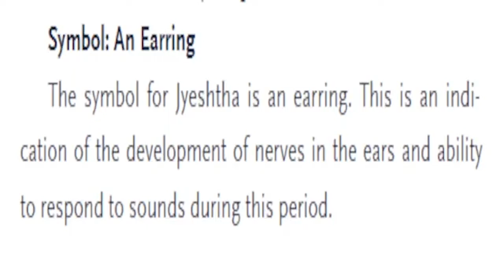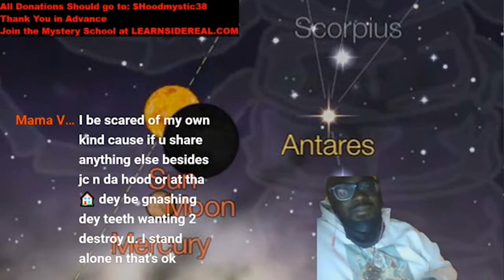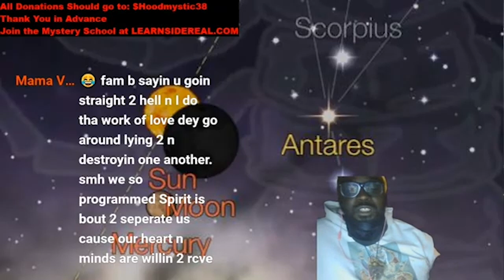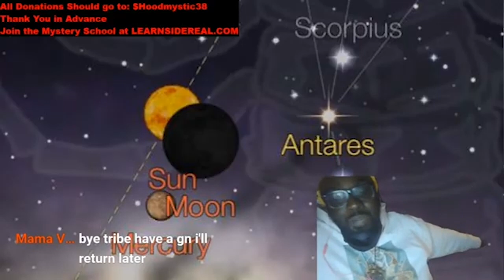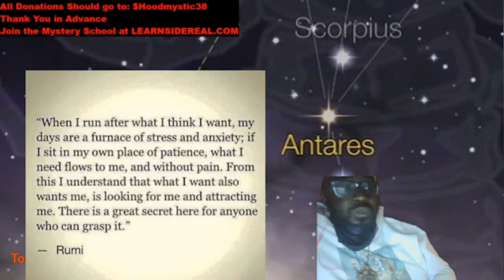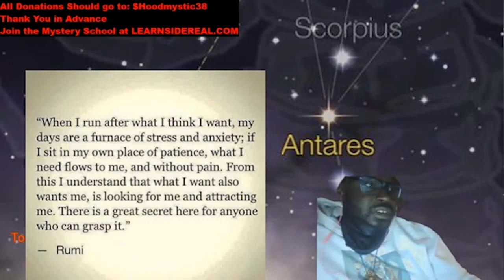This upcoming SOLAR ECLIPSE is a MANIFESTATION PORTAL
This New Moon is a serious time to do spiritual work.  Be wary of pleasure and enjoyments this Week because you can be so busy enjoying things that you become demonic energy that easily attaches to people during good times. On the other hand, the spiritual work you do this week can set you up for the entire 2022.  In other words, you will have plenty of time to kick it and have a good time, and this week is time to do the focused spiritual work.